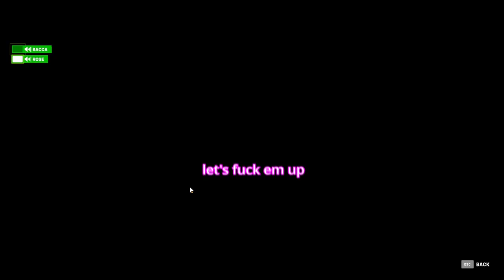Overwatch 2 Beta: New hero, new map, and new pog.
I got a key to the overwatch 2 beta and clobbered this together

Theatre Days - Slenderbeats
Bite Me (instrumental) - NEFFEX